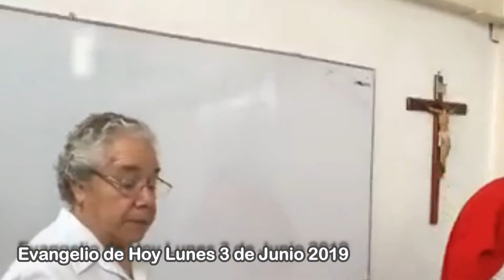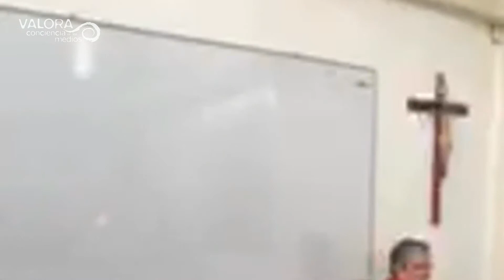Evangelio de Hoy 3 Junio 2019 con el P Roberto Dueñas Corona